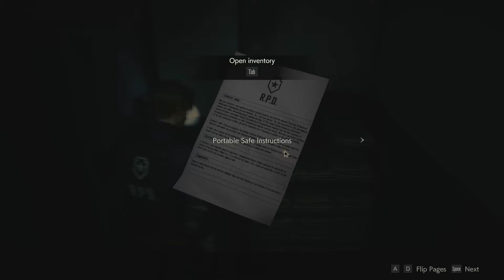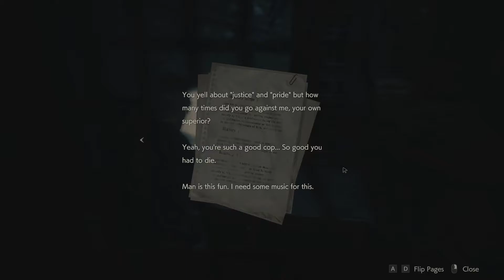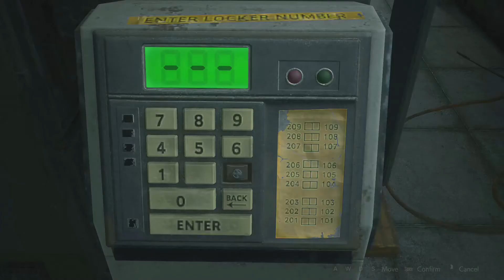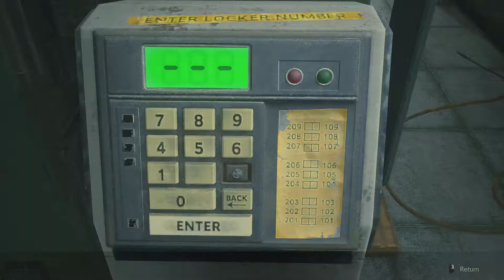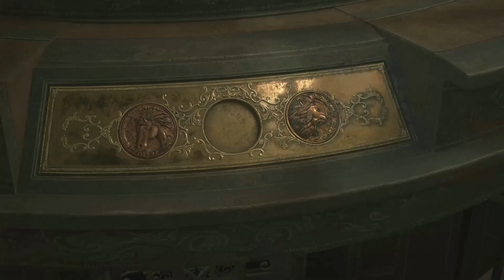Resident Evil 2 Remake (PC) - Episode Two - Don't Follow Me!!!!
Welcome to the second episode of Resident Evil 2 Remake! This time we pick some plants, visit a library for some light reading, push some buttons and run into something unpleasant!